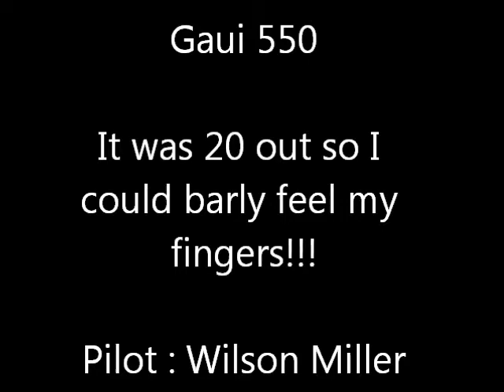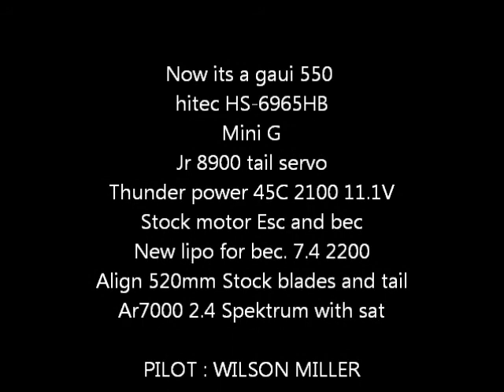Wilson Miller Gaui 550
Wilson Miller goes out and flies his gaui 550 near dark and it was 20 out.